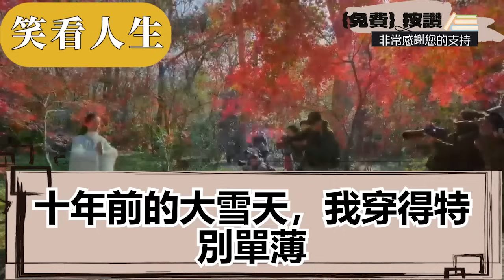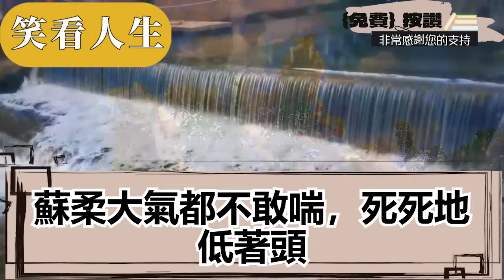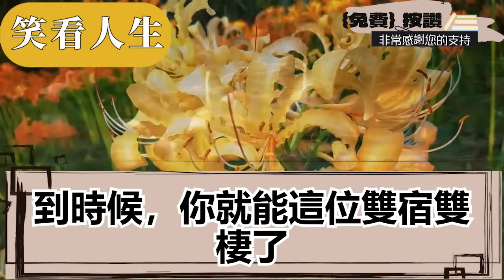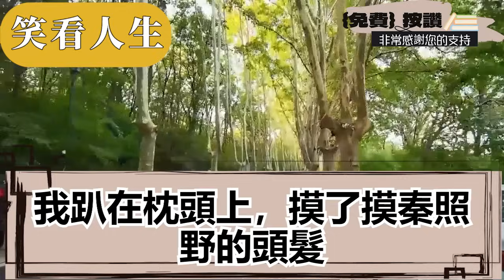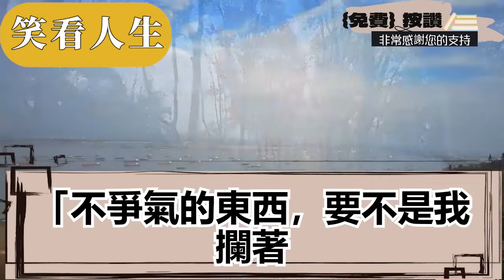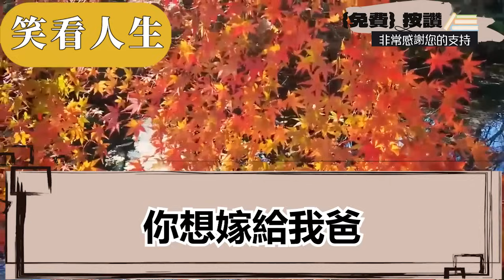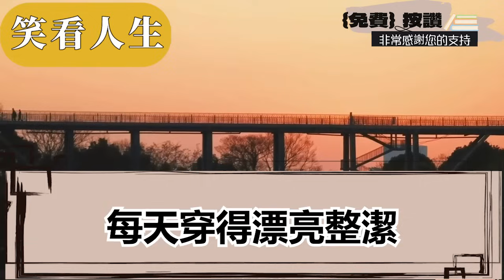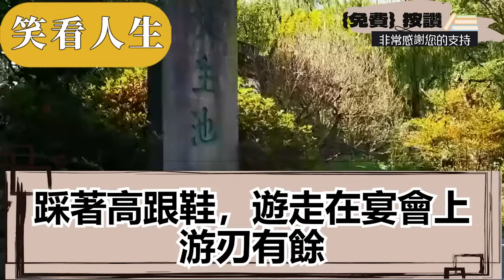假千金與我同天出生被抱錯，20年後我被親生父母找回，家宴上我穿素衣被嘲鄉下野雞，親生父母嫌丟臉要我先離場，不料下一秒大門打開，來人拉過我一句話全場傻眼||笑看人生情感生活